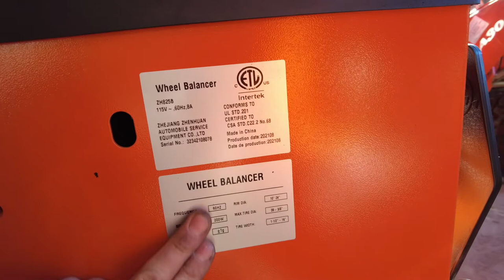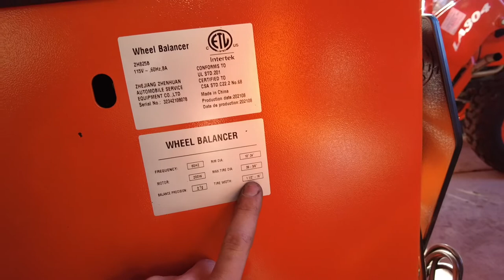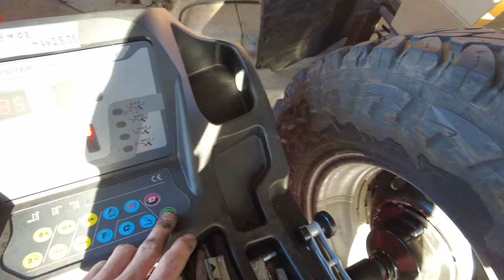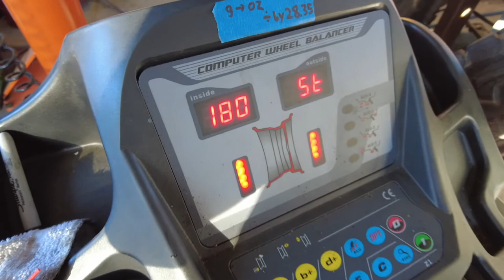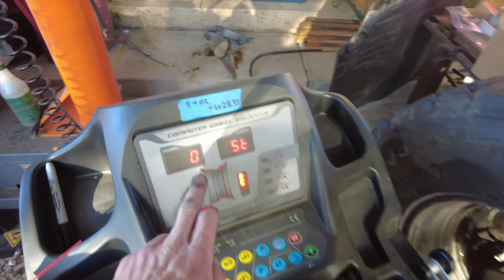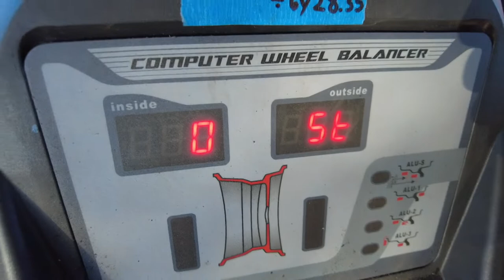TMG industrial Heavy duty Wheel Balancer review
Today I do a review and show how I operate my new wheel balancer.